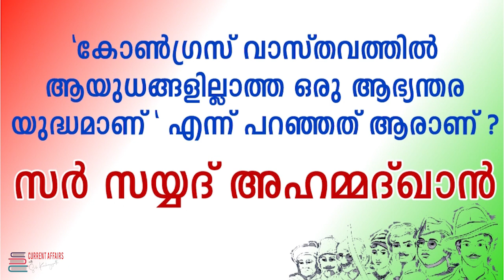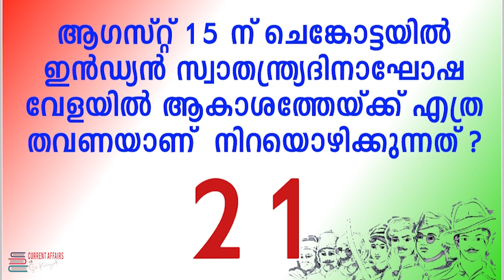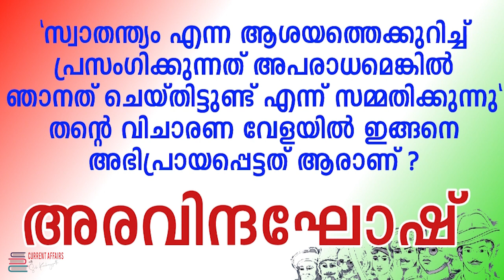Independence Day Quiz II സ്വാതന്ത്ര്യദിന ക്വിസ് II LDC II LGS II very mportant questions and answers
ആഗസ്റ്റ് 15...ഇന്ത്യൻ സ്വാതന്ത്യദിനം...നമ്മൾ കേട്ടു പഴകിയ ചോദ്യങ്ങളിൽ നിന്നും വ്യത്യസ്തമായി സ്വാതന്ത്ര്യ സമര ചരിത്രവുമായി ബന്ധപ്പെട്ട വളരെ പ്രധാനപ്പെട്ടതും ഓർത്തിരിക്കേണ്ടതുമായ 35 ചോദ്യങ്ങളും ഉത്തരങ്ങളുമാണ് ഇതിൽ ഉൾപ്പെടുത്തിയിരിക്കുന്നത്. കേരള പി. എസ്.സി ഉൾപ്പെടെയുള്ള പരീക്ഷകൾക്ക് വളരെ സഹായകമാകും...കാണുക...നന്നായി പഠിക്കുക... ഏവർക്കും സ്വാതന്ത്ര്യദിനാശംസകൾ

Current Affairs 2020- Latest up to date current affairs and important days for all type of competitive exams like all PSC,UPSC,LPST,UPST etc...More relevant and accurate questions and answers from all newspapers and other media. And also include more details of each questions in a single slide.It is very useful for the beginners, school children and all others...So watch the video and for your better job.It will never be forgotten if it is seen and studied repeatedly.. Let's enjoy.

Query Solved
Kerala Psc
Psc Online free coaching malayalam
Online class free for psc
malayalam psc class for free
upsc